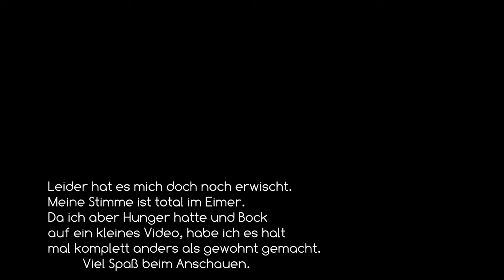Quarantäne Fun Video - Lecker Toast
Leider hat es mich doch noch erwischt und meine Stimme ist total im Eimer 🤒 . Naja, der Hunger und die Lust auf ein kleines Video haben mich mal neue Wege gehen lassen😉.